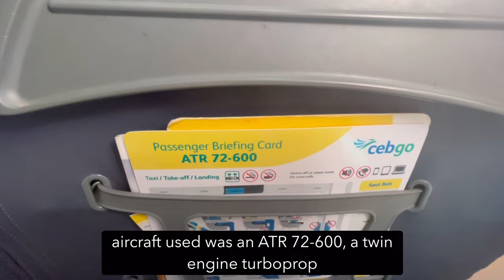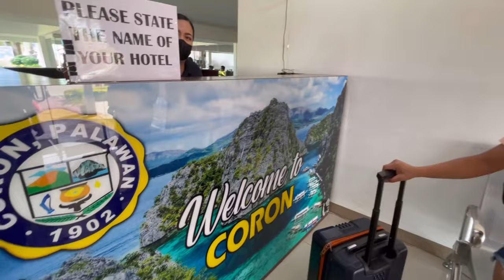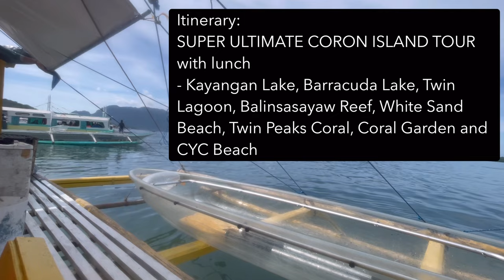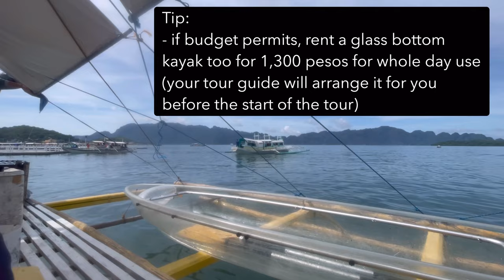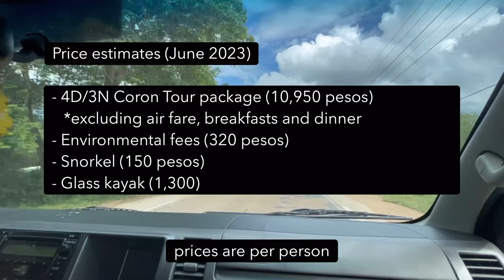CORON, PALAWAN ITINERARY 4D3N | SUPER ULTIMATE TOUR | REEFS, WRECKS TOUR & CALAUIT SAFARI TOUR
We spent 4 days in Coron on June 2023.  It was not that hot as I was expecting and it rained only on the 3rd and 4th day of our stay.  It was just a perfect weather for a Coron vacation.  We stayed at MO2 Westown Lagoon. I have a separate video for the resort tour.

Our 4D/3N tour of Coron was booked through Manlalakbay Sa Mindanao

The 1st and last day was for travelling to and from Busuanga and our 2-day tour of Coron included the SUPER ULTIMATE TOUR and the Calauit Safari Park Tour and Black Island Tour.